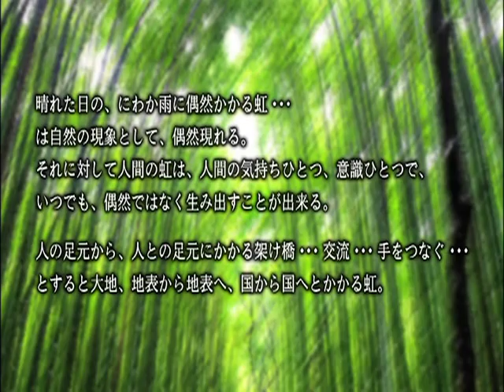Ｓｙｕｈｅｉ Ｈａｓａｄｏ WAKO Ｗｉｎｄｏｗ Ｄｉｓｐｌａｙ